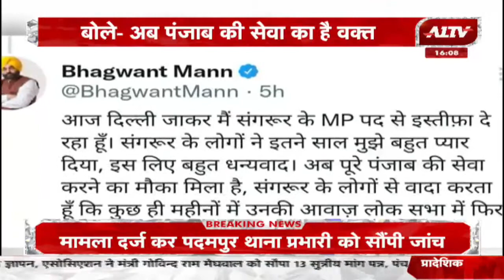Bhagwant Mann ने सांसद पद से दिया Resignation बोले अब Punjab की सेवा का है वक्त